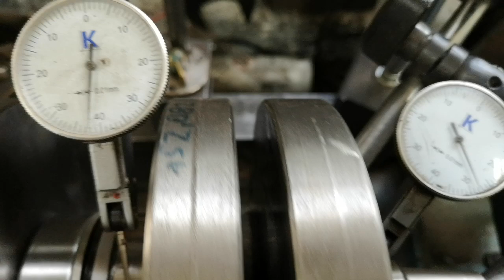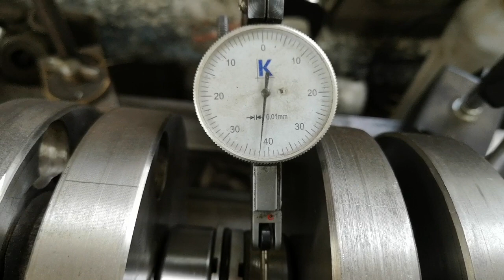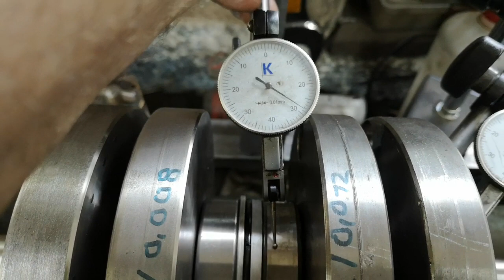kľukovka 638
Prišla do opravy kľukovka z Jawy 350/638 . Vytreté otvory pre čapy a aj napriek tomu sa ju podarilo vycentrovať .